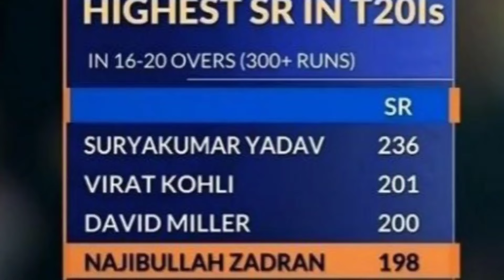2-0 ಸೀರೀಸ್ ಗೆದ್ದ ಮತ್ತೊಂದು ದಾಖಲೆ ಭಾರತ. 2024 India vs Afghanistan 2nd T20 match highlights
2-0 ಸೀರೀಸ್ ಗೆದ್ದ ಮತ್ತೊಂದು ದಾಖಲೆ ಭಾರತ. 2024 India vs Afghanistan 2nd T20 match highlights